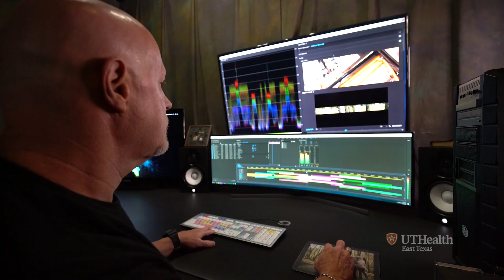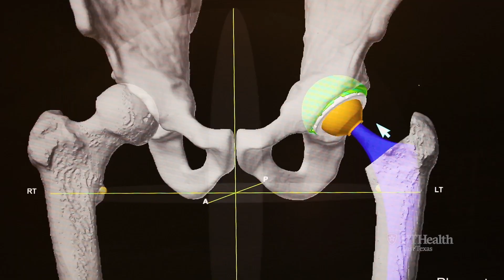Danny's Transformative Hip Replacement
UT Health East Texas patient, Danny Shepard, had a full hip replacement by Dr. Conflitti. After the surgery Danny no longer had chronic pain and was able to get back to doing what he loved.